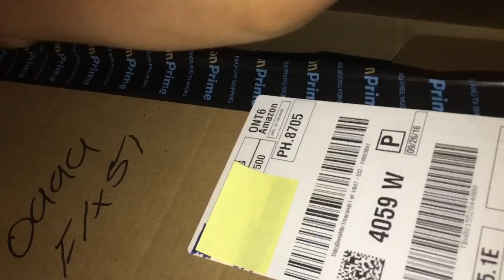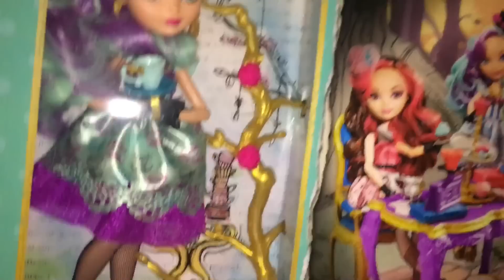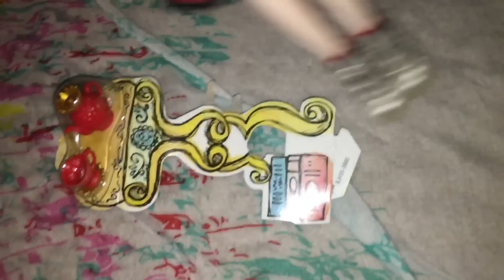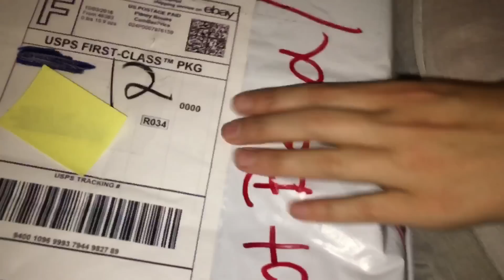DELIVERY! Pt 1 New Ever After High Doll Interests and FAM JAM Love too!!! / Hat-tastic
HAUL Package Opening!!! Pt 1/2 ~New Doll Interests of Ever After High. Sales are good right now since it it pre-Christmas time. Took advantage of that! Prices made me rethink wanting more Ever After High dolls and adding to the Wish List! Along with some Fam Jam Shout Out love, enjoy!
~Mama Jammer

(Included is Hat-Tastic Madeline Hatter playset, Apple White & Briar Beauty. As well as a used Fainting Couch)

Keep an eye out for the newest video tour in our Ever After High Doll Collection & Dorm Room Tutorials:

Our Lil’ SBF Family SHOUT OUT  to “K Diff” is in this video!